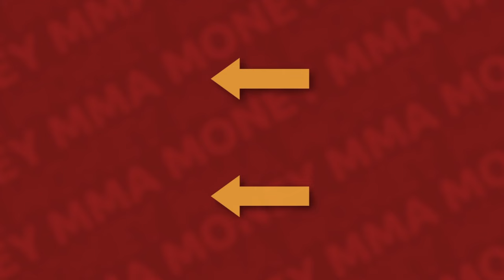UFC Vegas 88: Payouts & Salaries Revealed!! | Tuivasa vs Tybura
Welcome to MMA Money! In this video, I break down the fighter pay for UFC Vegas 88: Tuivasa vs Tybura.

00:00 Intro
00:23 Gerald Meerschaert vs Bryan Barberena
00:47 Pannie Kianzad vs Macy Chiasson
01:12 Christian Rodriguez vs Isaac Dulgarian
01:44 Ovince Saint Preux vs Kennedy Nzechukwu
02:12 Bryan Battle vs Ange Loosa
02:55 Tai Tuivasa vs Marcin Tybura

Welcome to MMA Money! I break down payouts, purses, salaries, and bonuses for MMA events and fighters like Conor McGregor, Khabib Nurmagomedov, Israel Adesanya, and Jon Jones. Fighters put their health on the line for our entertainment, and in my opinion we should support them making as much money as they possibly can in their relatively short careers.